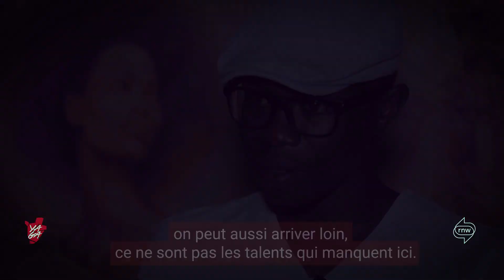Rencontre avec Ngoy Clovis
Ngoy Clovis est un artiste burundo-congolais, dont le métissage culturel transparaît dans ses sublimes tableaux. De retour à Bujumbura le temps d’une exposition intitulée « Les destinations inconnues », le vlogueur Rocky a pu s’entretenir avec lui. Découverte.